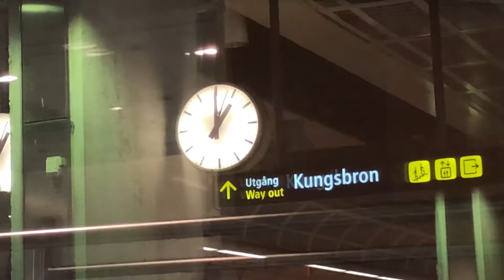JAG LÄMNAR STOCKHOLM VLOGG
Åker till Uppsala i dagens vlogg, men visar även en del klipp från summerburst och Göteborg.
Hade oerhört mega trevligt i göteborg, bästa staden med bästa människorna. Längtar tills nästa gång.